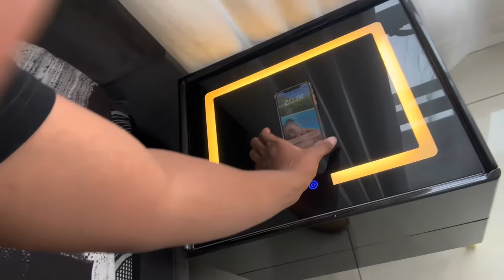She Came To The Mansion And This Happened! 😳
Jai Came to Ghost HLUBI’S Mansion and this happened!